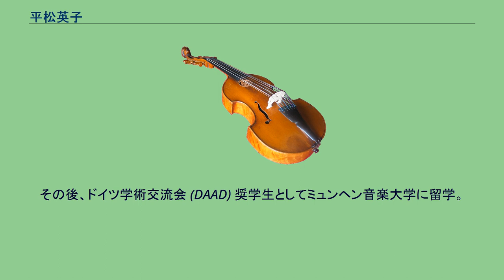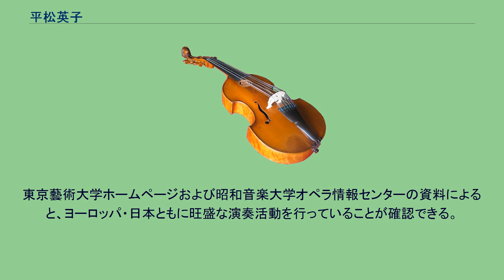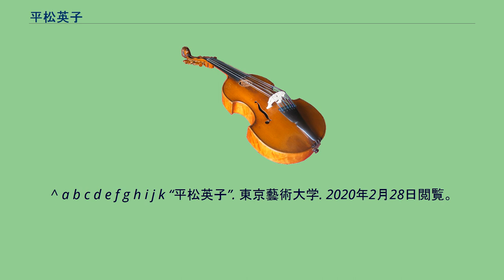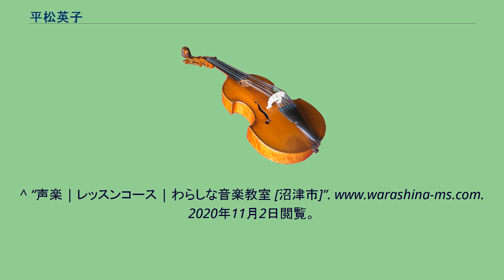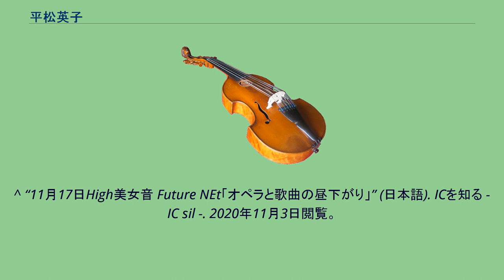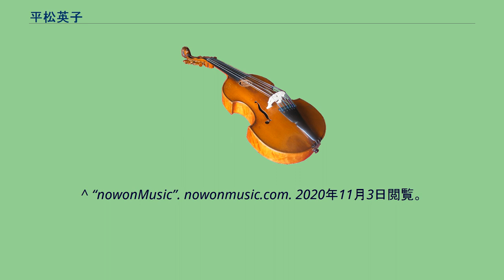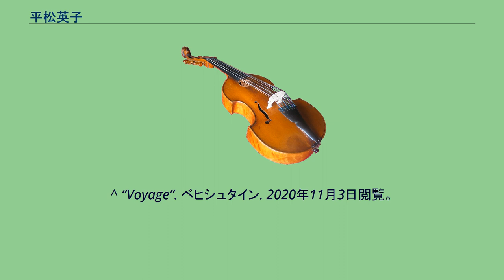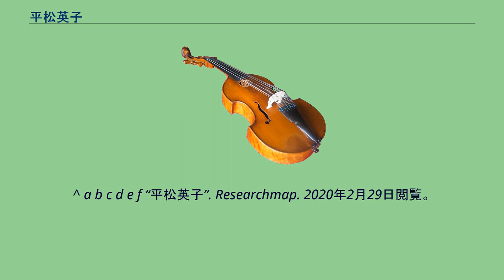平松英子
平松 英子（ひらまつ えいこ）は、日本の声楽家（ソプラノ）、音楽教育者。
東京芸術大学音楽学部教授。
東京都出身。
東京学芸大学附属竹早小学校、東京学芸大学附属竹早中学校、東京都立芸術高等学校を経て、1980年（昭和55年）東京芸術大学音楽学部声楽科卒業。
1983年（昭和58年）同大学院オペラ科修了。
その後、ドイツ学術交流会 (DAAD) 奨学生としてミュンヘン音楽大学に留学。
ハンス＝マルティン・シュナイト、ハンノ・ブラシュケ (De:Hanno Blaschke) のもとで学び、1987年（昭和62年）マイスタークラスを修了する。
東敦子に師事。
プロとしてのキャリアのスタートは、ミュンヘン音楽大学在学中に代役としてバッハ・コレギウム・ミュンヘンのJ.S.バッハ『ヨハネ受難曲』に出演したことから始まった。
その後、西ドイツの複数の劇場と契約しモーツァルト『魔笛』のパミーナで正式デビュー。
第1回ミュンヒナー・ビエンナーレにてデトレフ・グラナート (De:Detlev Glanert) のオペラ『ライラとメチュヌーン』の初演を皮切りに、ベルリン・テアターデイヴェステンス、ホーフ劇場、Ｔ.ファルガ音楽祭、シュレースヴィヒ＝ホルシュタイン音楽祭など多くのコンサートに出演。
J.S.バッハ、ヘンデル、ハイドン、モーツァルト、ブラームスなどの宗教曲のソリストとしても、ヘルマン・プライやペーター・シュライヤー、エディット・マティスなどと共演、高い評価を獲得する。
このドイツ時代は約11年におよぶが、その間に東京芸術劇場のこけら落としの目玉であったジュゼッペ・シノーポリ指揮フィルハーモニア管弦楽団のマーラー交響曲全曲演奏にシェリル・ステューダーなどとともに出演している。
ベルリンの壁崩壊の後ほどなくして拠点を日本に移す。
日生劇場 ウェーバー『魔弾の射手』エンヒェン役が帰国デビューとなる。
その後、モーツァルト『フィガロの結婚』スザンナ、『ドン・ジョヴァンニ』ツェルリーナ、『魔笛』パミーナ、グルック『オルフェオとエウリディーチェ』エウリディーチェなどのオペラや、宗教曲、室内楽、歌曲において幅広く活躍。
ルネサンス音楽、バッハ、モーツァルトからヒンデミット、バーンスタイン、マルタン、ベルク、湯浅譲二など現代曲までを歌いこなす柔軟な音楽性は、日本を代表するリリック・ソプラノとして、今は亡きジュゼッペ・シノーポリをはじめ国内外の多くの指揮者の賞賛の的となっている。
最近では細川俊夫の『クリスマス・カンタータ』の独唱者としてミュンヘンでの世界初演の成功に貢献した。
イェルク・デームスも「エイコ・ヒラマツは世界で最も優れた何人かのリリック・ソプラノのうちの一人だ」と高く評価していたという。
東京藝術大学ホームページおよび昭和音楽大学オペラ情報センターの資料によると、ヨーロッパ・日本ともに旺盛な演奏活動を行っていることが確認できる。
その他にも洗足学園音楽大学ミュージカルコースヴォーカル講師を務めている。
2017年（平成29年）には第3回鹿嶋市第九交響曲コンサートの合唱指導も務めている。
日本演奏連盟会員。
アルバン・ベルク協会会員。
^ a b c d e f g h i j k “平松英子”. 東京藝術大学. 2020年2月28日閲覧。
^ a b “平松英子 指導陣紹介”. 洗足学園音楽大学. 2020年2月29日閲覧。
^ a b c J.ブラームス ジプシーの歌/愛の歌 CD ライナーノーツ ^ a b c “Music Towe...